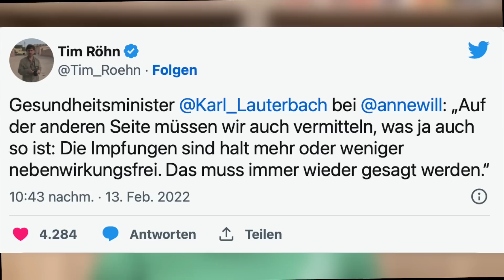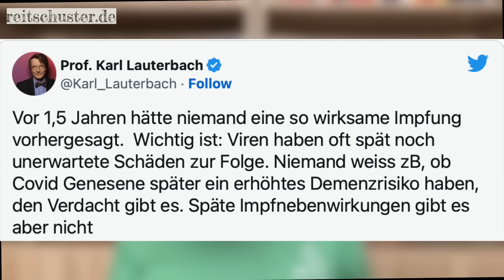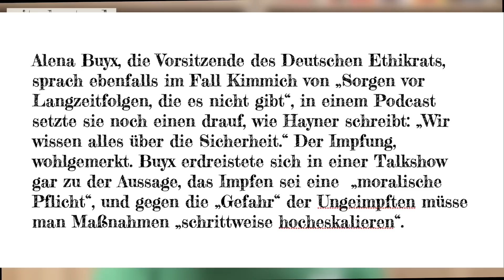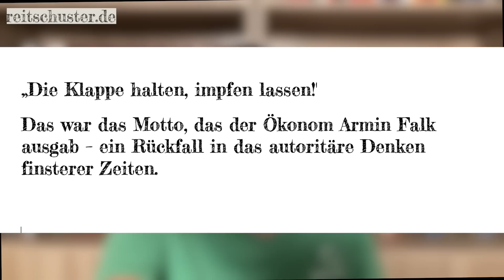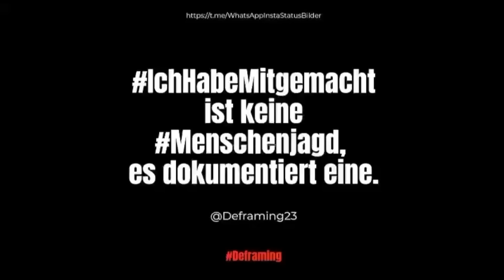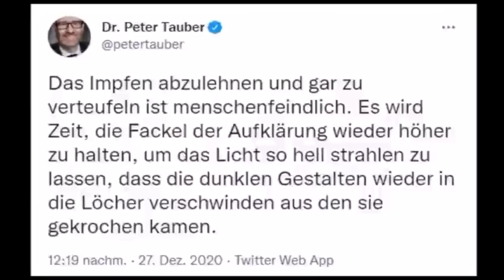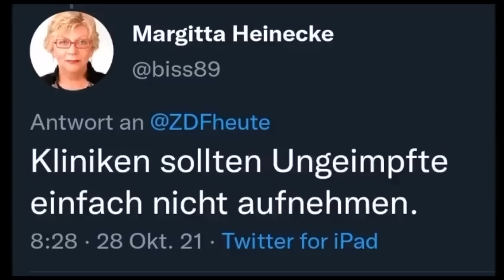Nach Impf-Hexenjagd – Wind dreht sich: Kimmich hatte Recht. Forderung nach Minister-Entschuldigung